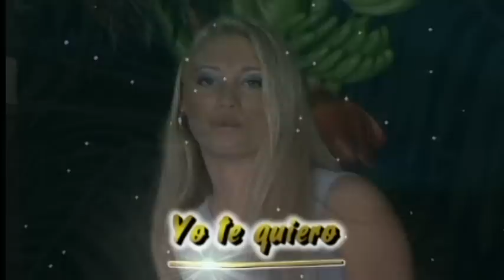Wesley - Yo Te Quiero